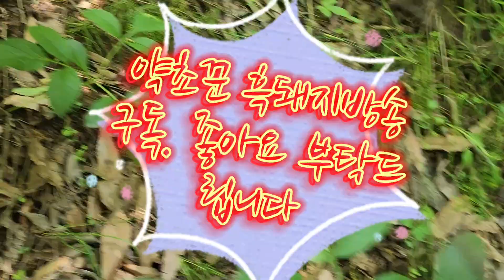첫! 천마 산행에서 이러한~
천마는 예로부터 하늘에서 내렸다고하여
하늘천자를이용하여 이름을 천마라고 할정도인데요.
천마는 두가지가 있습니다.
청 천마.홍천마 로 불류가 되는데요
청천마 는 줄기가 푸른 색이구요.
홍천마 는 줄기가 붉은 색입니다.
그러나 효능은 같습니다
자연산 천마는 5원달에 보실수있는데요
몇일밖에 볼수없을 만큼 15일~길게는30일정도밖에 보실수없는 귀한 약초이기도합니다
이약초는  만병통치약으로 알려저있기도 한데요 특히 뇌질환.중풍.뇌에 관련된질환에특효인 신비에 묘약으로  알려저있기도 하답니다.